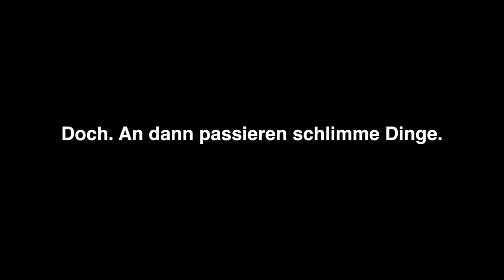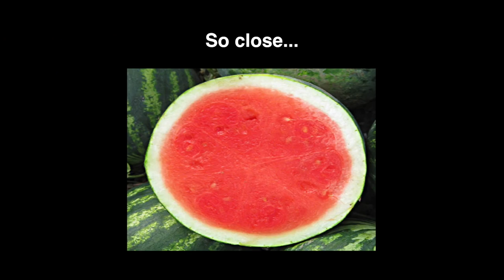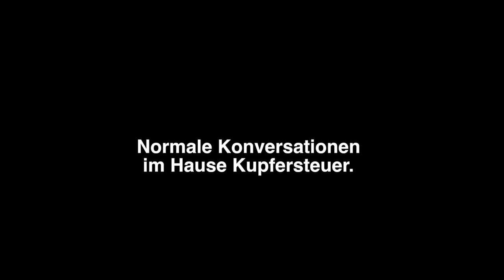Wassermelonen - Torte FAIL 🍉 // Kupferfuchs